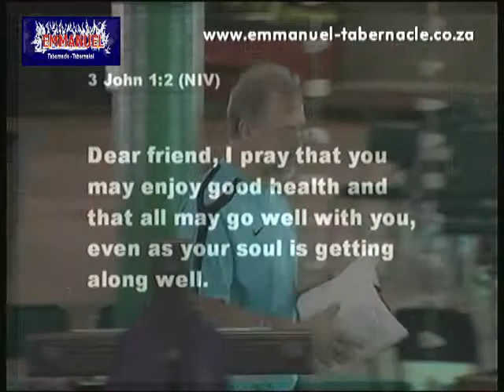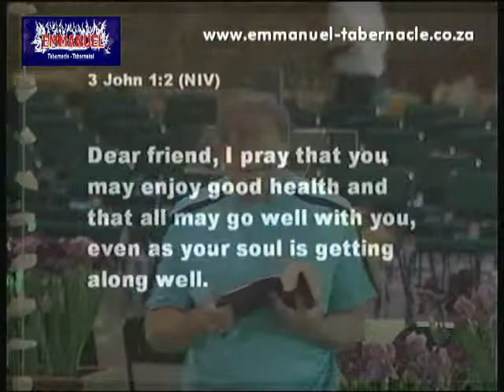17 February 2013 Godly Order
3 John 1:2 This scripture speak about your physical health, that it might go well with your soul. Pray: Lord Jesus Christ thank you for destroying the enemy of my soul. The  enemy of my soul the devil, satan and his demons. Amen.  This morning Jesus wants to set the people free from parasitic spirits. Evil spirits are like parasites.  Sometimes they feed on you. You get funny evil devil spirits. Many smaller ones then the ones we know as fallen angels. Like parasites they enter the bodies of people who they cause to become very sick. They live and prey on us. The enemy of our soul. Lord Jesus set me free this morning from the enemy of my soul. Destroy the enemy of my soul in Jesus Name. Lord God I submit to you this morning. I give you my body for good health. I give you my soul, to prosper. My spirit belongs to You. I give you my all, multiply my all this morning into a miraculous power. In the name of Jesus Christ. Thank you Jesus.